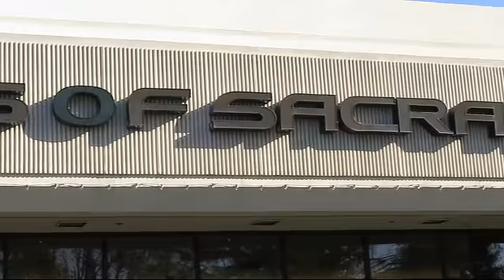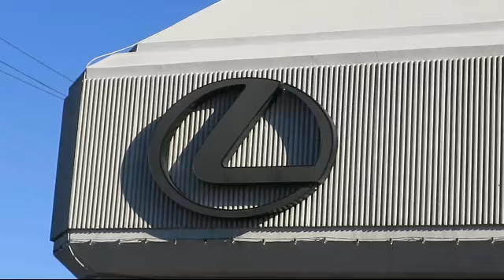2011 Lexus HS 250H Sacramento Roseville Folsom Citrus Heights Carmichael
2011 Lexus HS 250H Stock Number: B2044360T Vin:JTHBB1BA0B2044360.